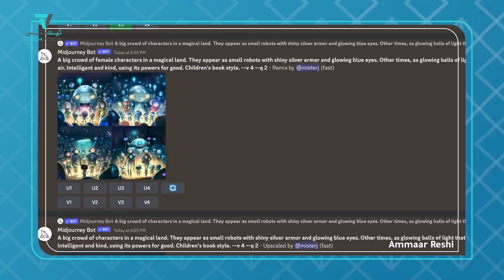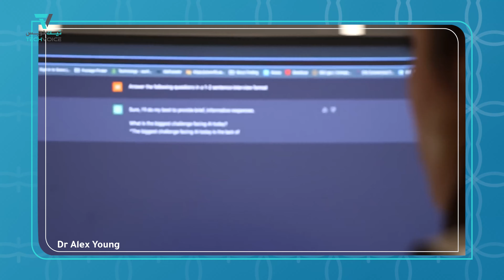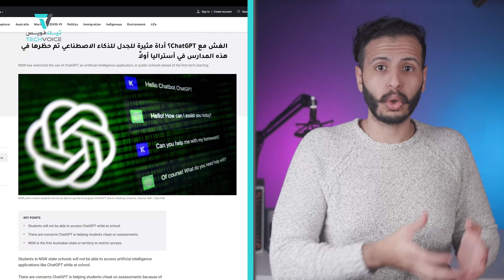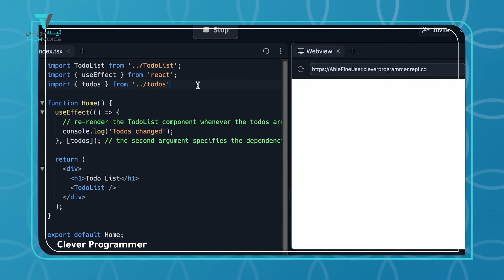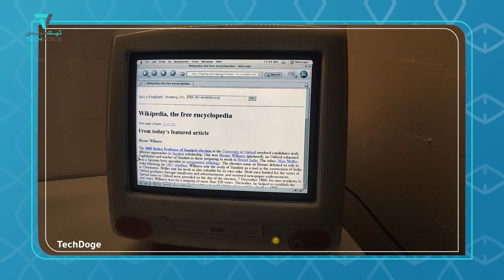ليه الناس بدأوا يقلبون على الذكاء الاصطناعي ؟ 😟